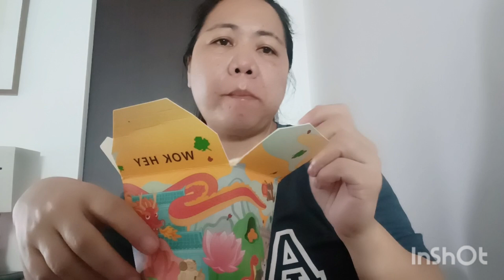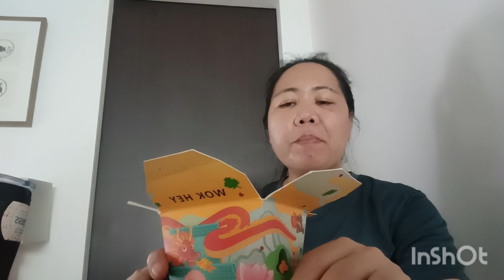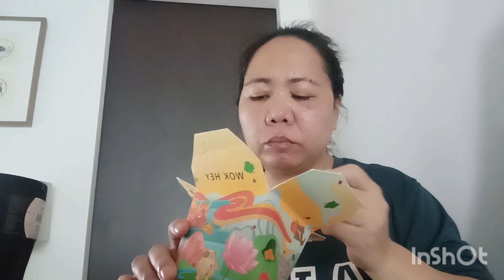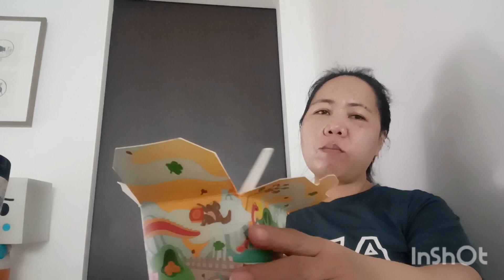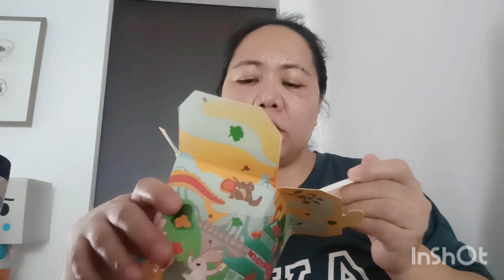Kain tau Ng fried Rice bili nmin sarap